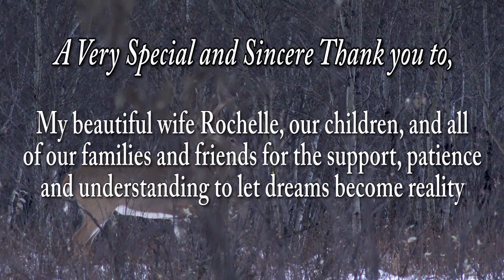S08E09 Jason Peterson Northern Sask Excalibur buck- FULL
Jason's third great northern deer in three years with his Excalibur crossbow